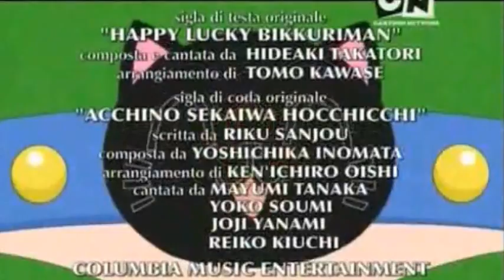Happy Lucky Bikkuriman - VideoSigla Iniziale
Non vi lamentate, si ho copiato 2 video diversi, uno per il filmato(il migliore che ho trovato) e l'altro per l'audio che si sentiva bene